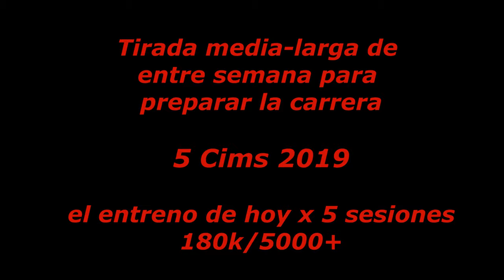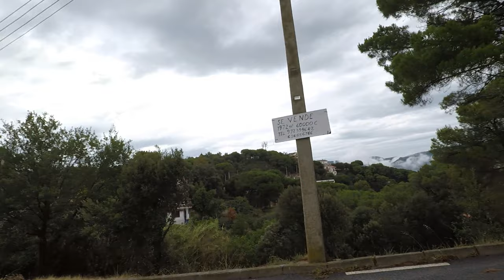Sigo preparando 5 Cims 2019, diario de Trail | RT3 Trail Runner